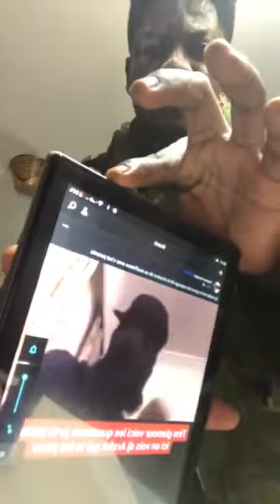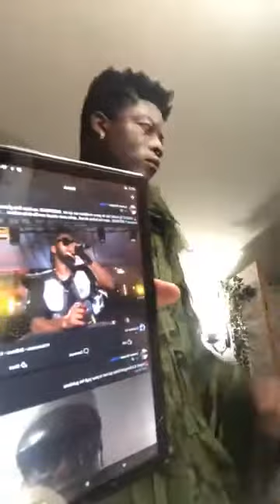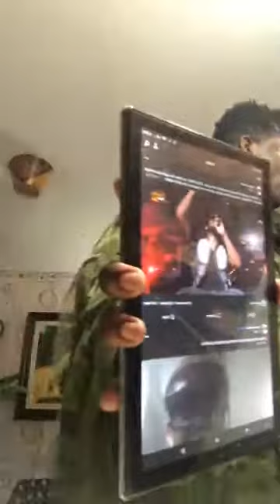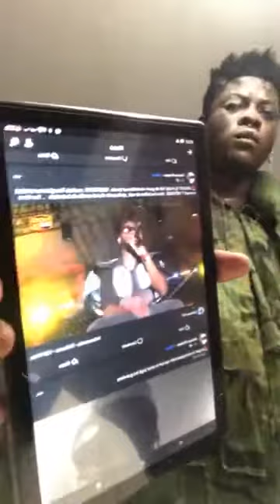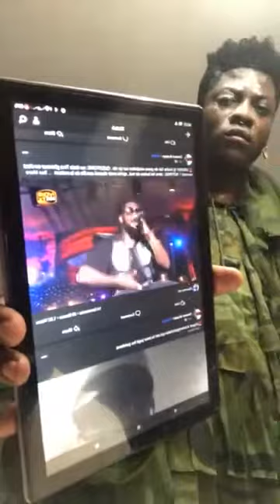Le Baueur de La YoroGang CLASH Tina Glamour et Sa Bande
Active les notifications 🔔 si tu ne veux rien louper sur Y'a Pas Trahison En Chine